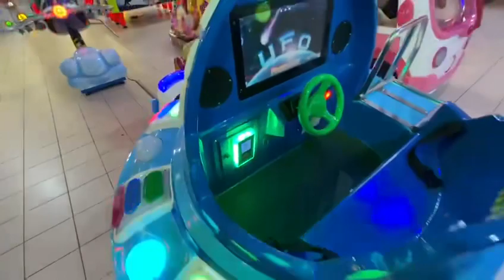Tecway ufo kiddie ride. (Ultra rare.)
This kiddie ride was made by Tecway in the 2014 and filmed at the Game factory in some malls!